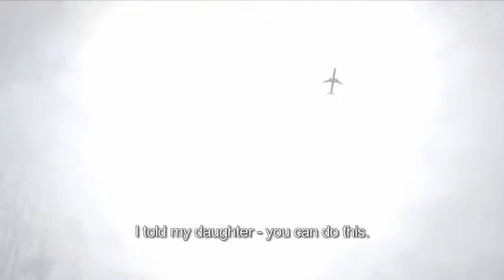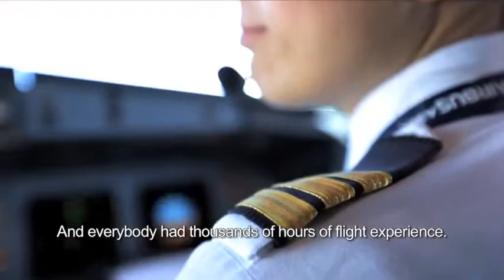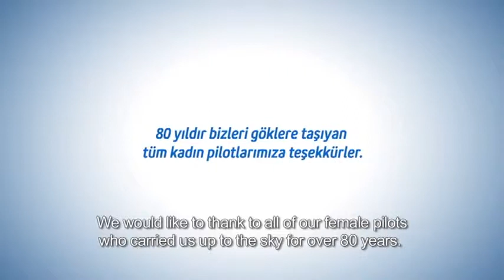True Success Story || Become a Female Pilot || Turkish Airlines